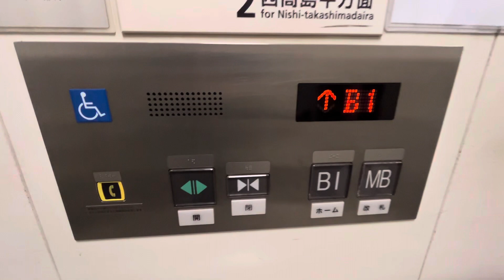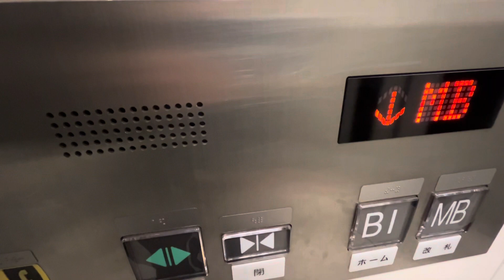【三菱】都営三田線板橋区役所前駅のエレベーター MITSUBISHI ELEVATOR